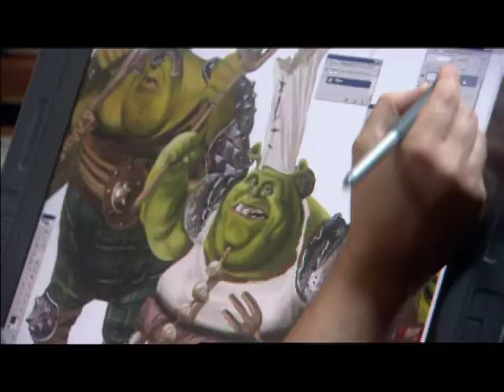Shrek Quadrilogy EPK 17 h264 sd